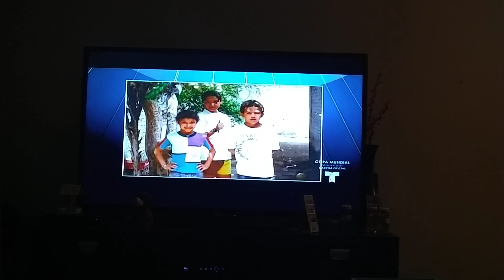Pedro Arreguin con Don Francisco !! NBC Telemundo JimmyFallon Kimmel EllenDegeneres !!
Pedro Arreguin de visita con Don Francisco DonFTeInvita !! Muchas Gracias !! Don Francisco eres el #1 !!